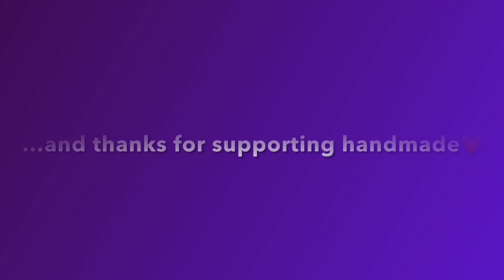2021 Positive Purls Colors 🎶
I love this song so much and wanted to add some examples of my work while the Pumas sang along… enjoy!!!